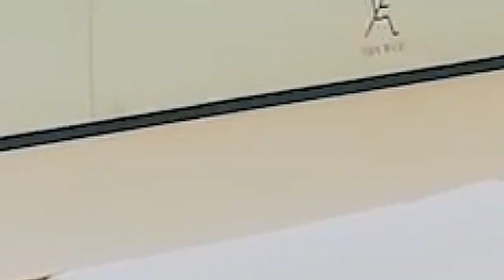The Heartwarming Reason TXT Yeonjun Won’t Cover BTS Suga “Daechwita” - Bangtan Army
Yeonjun showed how much he admires Suga.

On TXT‘s TO DO series, the group proved how much they were fanboys of BTS‘s Suga by loving “Daechwita”. Since Yeonjun admitted he’d seen the music video countless times and even imitated an iconic scene, some wondered if the idol would ever do a cover.

When Yeonjun read the request to cover the Agust D song during a live broadcast, he gently shut the idea down. He promptly responded, “No. This song is…”

Yeonjun pointed out that no one except for Suga could do the unique track justice. He said, “‘Daechwita’ is a rap song by Suga. It’s the song that only Suga can express well.”

With a warm smile, Yeonjun added, “I’m not going to cover that song.”

Although it’s natural to want to cover an artist you admire, the fact that Yeonjun refuses out of respect for Suga reaches a whole new level of admiration.